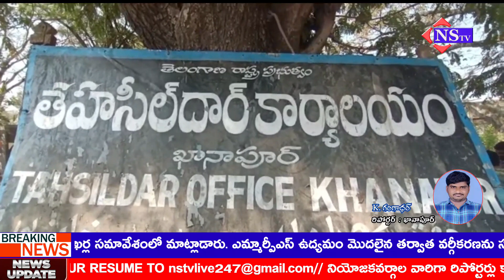Nstv#ఖానాపూర్పేదల డబుల్ బెడ్రూమ్ కొరకు తహిసీల్దార్ కార్యలయం ముందు నిరసన